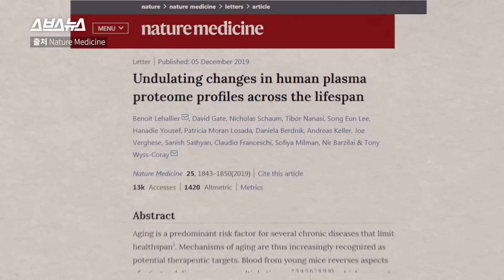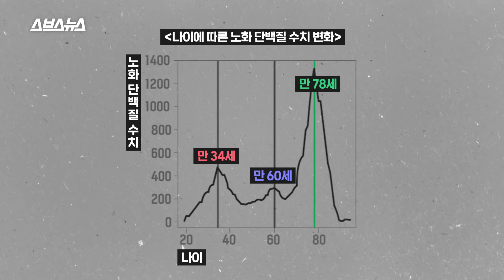우리가 언제 늙는지 이미 다 정해져 있었다!? 몇 살인지 딱 알려드림;; / 스브스뉴스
새해가 밝을 때마다 '또 늙었다'고 한숨 쉬는 사람들. 정말 우리는 꾸준히, 매년 늙는 걸까요?

저명한 과학 학술지 네이쳐 매디슨에서 사람의 노화 과정에 대한 새로운 연구 결과를 제시해 화제가 됐습니다.

사람이 매년 점진적으로 꾸준히 늙는 게 아니라 총 3번에 걸쳐 확 늙는다는 겁니다.

그 3번의 시기는 바로 만 34세, 60세, 78세. 왜 이런 결과가 나온 걸까요? 스브스뉴스가 알려드립니다.